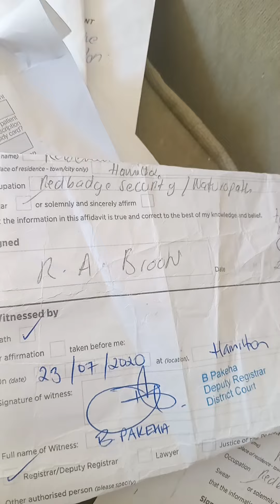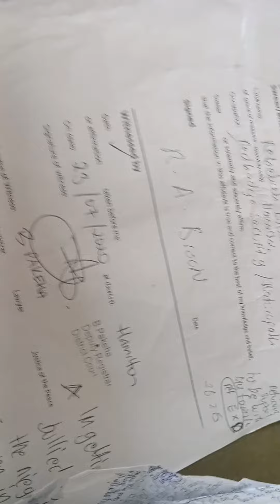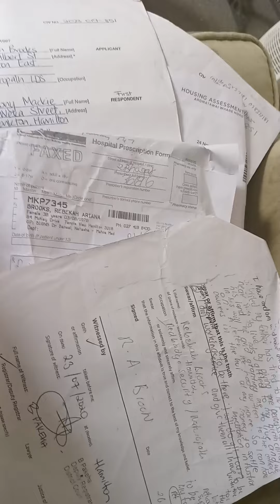Jacobkovaleskimum insolent behavior towards my mother from govtworkers scam tax payers nz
angry government use tax payers money to bully me paid for power bill they paid the neighbors to gaslight and bully me used for funding to separate women and children for men with evil intentions in the nz system. I appreciate my children and I are alive.people got paid to participate in poisoning and bully what a sick society

1838030 quote referance
If you want to buy something for a partner child of friend if interested. Soap bars moisture s and protein shakes. To add to icecream or make with.merry christmas
kovaleski naturopath facebook services  in nx